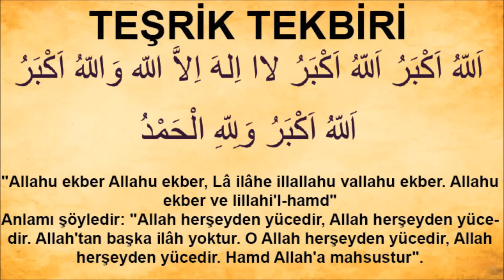TEŞRİK TEKBİRİ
Teşrik Tekbirleri
Teşrik tekbirleri demek; Kurban bayramı günlerinde farz namazlardan sonra getirilen tekbirler demektir. Kurban bayramının arefe gününün sabah namazından itibaren bayramın 4. günü ikindi namazına kadar getirilmektedir.

Teşrik tekbiri nasıl getirilir
Arefe gününün sabah namazından itibaren bayramın 4. günü ikindi namazına kadar 23 vakit farz namazından sonra birer defa;

"Allahü Ekber Allâhü Ekber Lâ ilâhe İllâllahü Vallâhü Ekber, Allâhü Ekber ve Lillâhi`l-Hamd"

şeklinde tekbir alınır. Bunlara teşrik tekbirleri denir.

Teşrik tekbirinin anlamı
"Allah herşeyden yücedir, Allah herşeyden yücedir. Allah'tan başka ilâh yoktur. O Allah herşeyden yücedir, Allah herşeyden yücedir. Hamd Allah'a mahsustur".

Hz. Peygamber (s.a.v.)'in, kurban bayramının Arefe günü sabah namazından başlayarak bayramın dördüncü günü ikindi namazına kadar, ikindi namazı da dahil olmak üzere farzlardan sonra teşrik tekbirleri getirdiğine dair rivayetler vardır. (Beyhâki)

Hükmü
Diyanet kuruluna göre teşrik tekbirleri getirmek, Hanefî mezhebine göre arefe günü sabah namazından bayramın dördüncü günü ikindi namazına kadar 23 vakit, her farzın ardından teşrik tekbiri gerik tekbirleri de kaza edilir. Tekbir getirmek, kadın erkek her Müslümana vaciptir. Teşrik günlerinde kazaya kalan namaz kaza edilirken teşeşrik günleri çıktıktan sonra kaza edilmeleri halinde ise tekbir getirilmez. Namaz kaza edilmedikçe tekbirler kaza edilmez (Serahsî, el-Mebsût, II, 43; İbnü'l-Hümâm, Fethu'l-Kadîr, II, 81).

Şafiî mezhebine göre ise teşrik tekbirleri sünnettir (Mâverdî, el-Hâvî, 1994, II, 501).

Kadınlar teşrik tekbirlerini gizli olarak getirirler.

Teşrik demek ise; Kurban bayramının birinci gününe yevm-i nahir, diğer üç gününe ise eyyâm-ı teşrik denir. Bayramdan evvelki güne ise yevm-i arefe (arefe günü) denir ki Zilhicce'nin 9. günü olmaktadır.